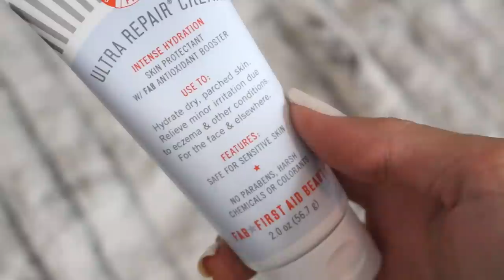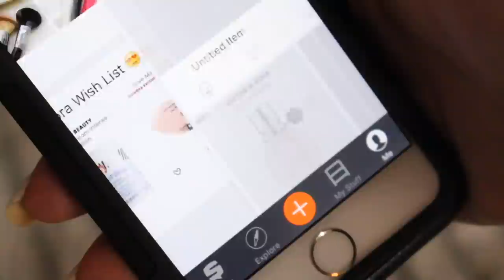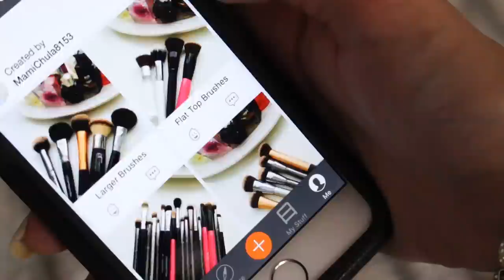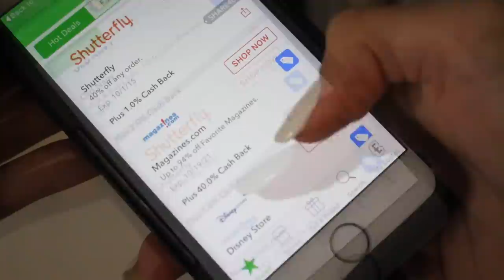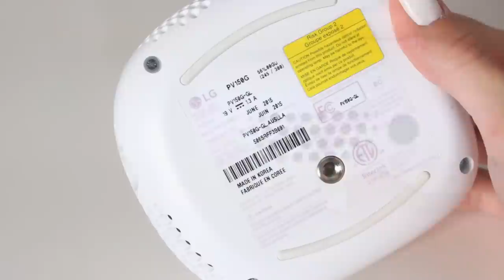Monthly Favorites September 2015 | Beauty, Haircare, Electronics + RANDOM!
Monthly Favorites October 2015

Don't Forget to click the "LIKE" button so I know you enjoyed this video! I love you guys :) Help me get this video to 1,000 likes!!! It really helps me out.

I'm now on PERISCOPE!! (LIVE broadcasts!) search MamiChula8153

Products mentioned:
First Aid Beauty Ultra Repair Cream
Renpure Originals Thickening Shampoo
Neutrogena Deep Recovery Hair Mask
Soap & Glory Sugar Crush Body Wash
(See current sales listed below)
LG mini beam nano (This item was gifted to me)
Ebates Columbus Day Sales (October 6 - October 12)
Macy's –was 3.0%, now get 6.0% cash back
Nordstrom – was 3.0%, now get 6.0% Cash Back
Kohl's– was 3.0%, now get 6.0% Cash Back
Old Navy – was 2.0%, now get 6.0% Cash Back
Neiman Marcus Last Call – was 4.0%, now get 8.0% Cash Back
Neiman Marcus – was 4.0%, now get 8.0% Cash Back
Overstock.com – was 2.0%, now get 4.0% Cash Back
JCPenney – was 3.0%, now get 6.0% Cash Back